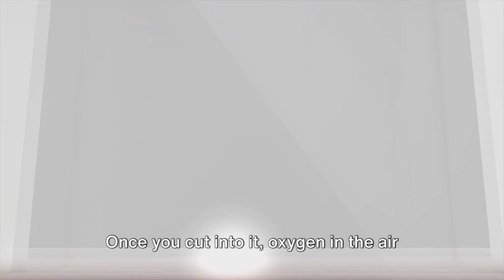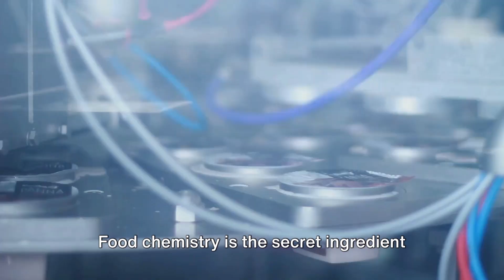Decoding the Science - Applied Food Chemistry (3 Minutes)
In this enlightening video, we present "Decoding the Science: An Introduction to Applied Food Chemistry." Applied food chemistry is a fascinating field that explores the chemical processes and interactions that occur in food, influencing its flavor, texture, and nutritional value. In this video, we will break down the key concepts of applied food chemistry, including the role of macronutrients, food additives, and the science behind food preservation. You'll learn how chemistry impacts the cooking process, the development of flavors, and the nutritional profile of various foods. We will also discuss the importance of food safety and quality control in the food industry. Whether you're a culinary student, a food enthusiast, or simply curious about the science behind what you eat, this video will provide valuable insights into the world of applied food chemistry. Join us as we decode the science of food and uncover the secrets that make our meals delicious and nutritious!